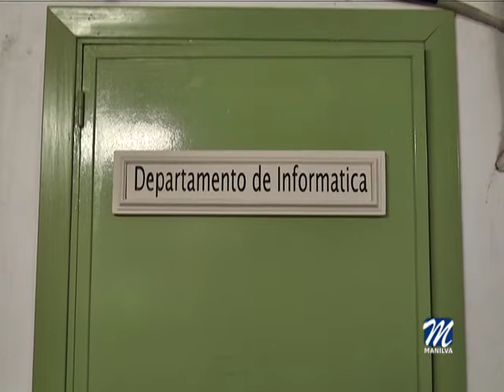FRANCISCO MIGUEL ÁLVAREZ Y JUANI ORTIZ MARCAN LA LÍNEA DE TRABAJO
Los ediles del Partido Popular, Francisco Miguel Álvarez Gil y Juani Ortiz Vargas, incorporados al Equipo de Gobierno, están tomando el pulso de forma inmediata a sus delegaciones para cumplir con los objetivos que se han marcado.

Francisco Miguel Álvarez Gil, dirige las Concejalías de Relaciones Institucionales con otras Administraciones, Medios de Comunicación e Innovación y Administración Electrónica, y Juana Ortiz Vargas tiene delegadas las Áreas de Sanidad, Salud y Pesca.

En estos días están mantenimiento importantes reuniones con los responsables de cada departamento para aunar criterios y marcar la ruta de trabajo para obtener un rendimiento sobresaliente de cara a ofrecer el mejor servicio a la ciudadanía.

En este caso, ambos concejales departieron con los integrantes del área de informática y conocieron de primera mano el funcionamiento actual.

Francisco Miguel Álvarez, una vez finalizado el encuentro, destacó la voluntad conjunta de seguir mejorando el servicio de cara a los vecinos, dado que una administración pública de progreso y de futuro tiene que contar con unas nuevas tecnologías acordes con los tiempos en los que estamos y esa será la meta principal.